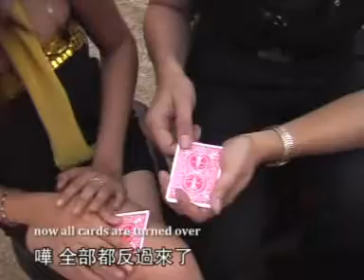The King's Joke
The magician shows five cards  with a king riding bicycle on each one.
Take away one of them, it faces down in audience's hand.
The magician twists the cards, what is amazing is that, not only the cards are turned conversely,but also the kings riding  bicycle all disappear,only the broken bicycle in the accident is still there.
Where are the Kings?
Turn over the card in audience's hand, all the Kings are on the card drinking and chatting.